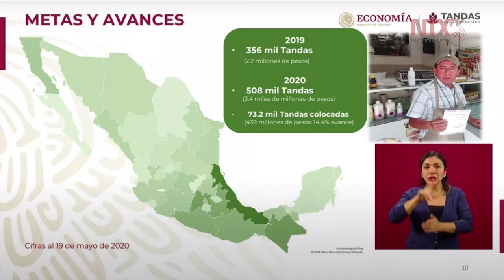508 mil tandas para el Bienestar como meta para el 2020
“La idea es que las personas que reciban el crédito puedan fortalecer sus negocios. En 2020 tenemos una meta de 508 mil Tandas para el Bienestar”, avisó Rocío Mejía, titular del programa en turno.